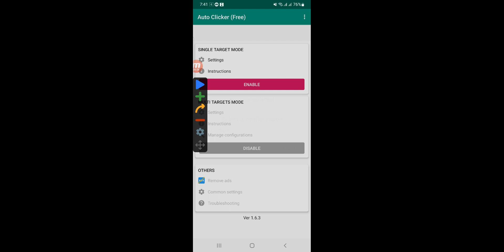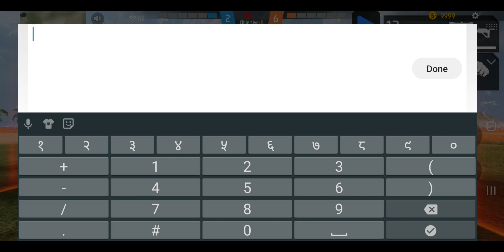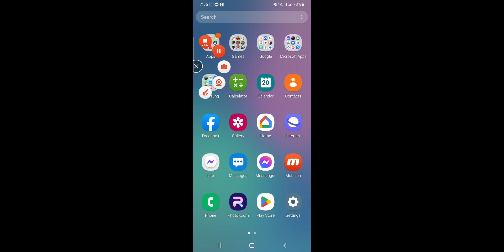20 February 2023